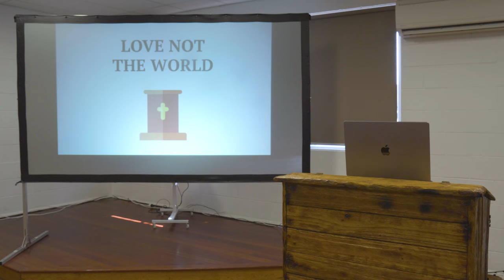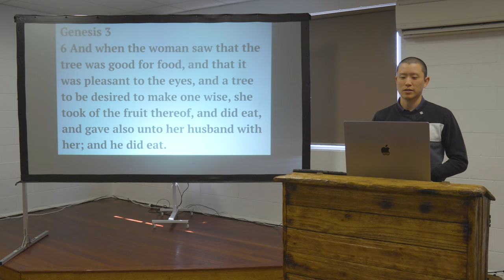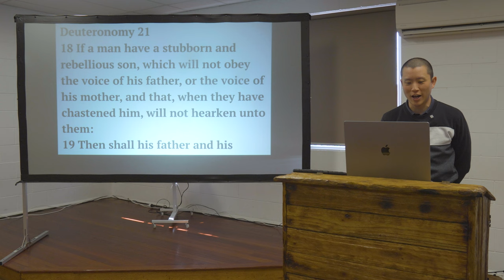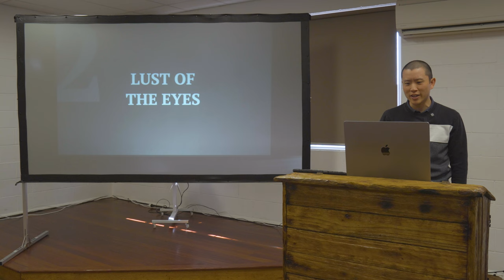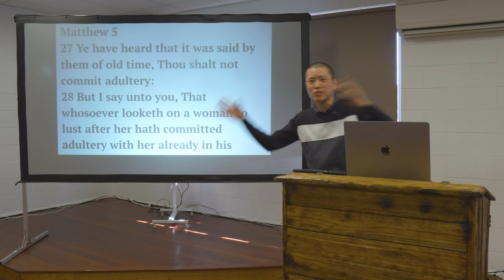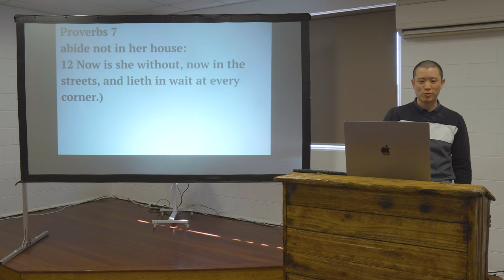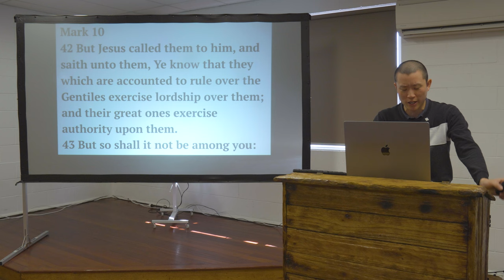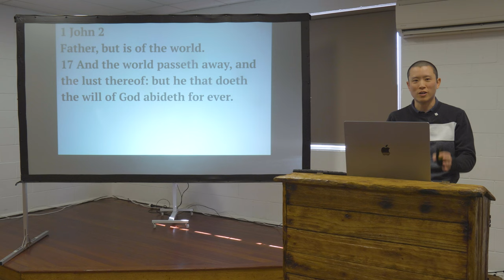SUN: Love Not The World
Victor Tey preaches on the sin of worldliness.

Preached on Sunday 10th September 2023